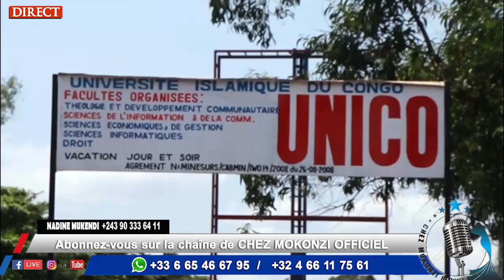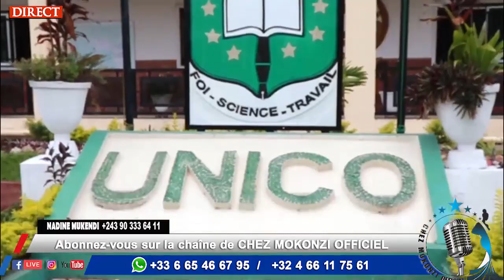La Chine Boyoka conseil pona mois de la femme pas de distraction